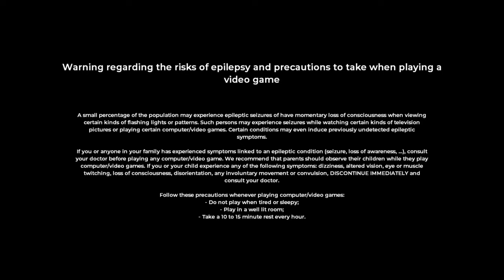RIPPLES | The Council - Platinum #5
COMPLETE WALKTHROUGH of The Council | Episode 3 - Part 1

The Council is a 2018 episodic game developed by French indie studio Big Bad Wolf.

Plunge into a tale of intrigue and manipulation in the style of a classic murder mystery, interacting with a cast of alluring characters each hiding their own dark secrets on the hunt for your missing mother.

Trophies:
Dangerous stakes
 - Complete the eighth quest

Collectibles
00:00 - Intro
00:25 - Quest 8
09:40 - Manuscript / Notes by De Richet (Part 3 of 4)
11:32 - Coin 45/50
11:43 - Amber Fragment
12:07 - Coin 46/50
12:48 - Amber Fragment
37:45 - Coin 47/50
39:28 - Amber Fragment
39:38 - Manuscript 24 / Noblesse of the Sword
39:50 - Coin 48/50
41:15 - Amber Fragment
43:11 - Amber Fragment
59:13 - BRONZE TROPHY: Dangerous stakes